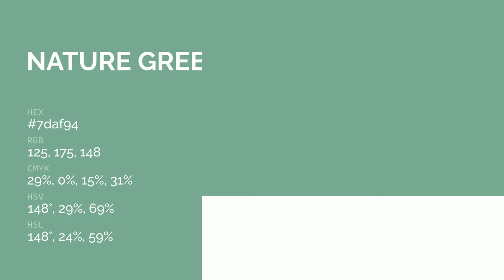Nature Green color 7daf94 hex color - Green color - Warm color 7daf94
What color is Nature Green ? 7daf94 hex color - Green color - Warm color 7daf94

Hex 7daf94 Color Code is also known as Nature Green color.

Hex 7daf94 Color code in RGB color code model is created after adding 49.02% red color, 68.63% green color and 58.04% blue color.
Hex 7daf94 Color code in CMYK color (process color) code model is generated after subtraction of 28% cyan, 0% magenta, 15% yellow and 31% black.